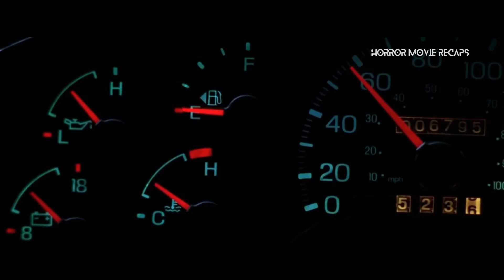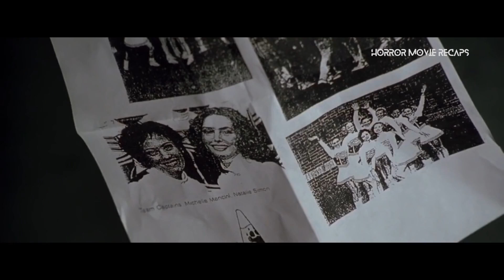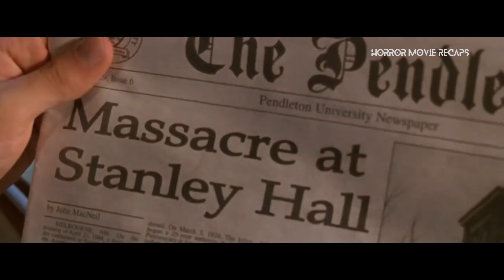Horror Recaps | Urban Legend (1998) Movie Recaps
A college student suspects a series of bizarre deaths are connected to certain urban legends.